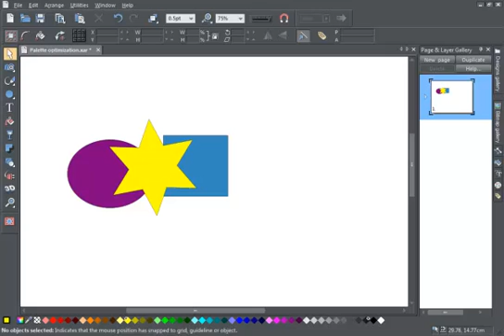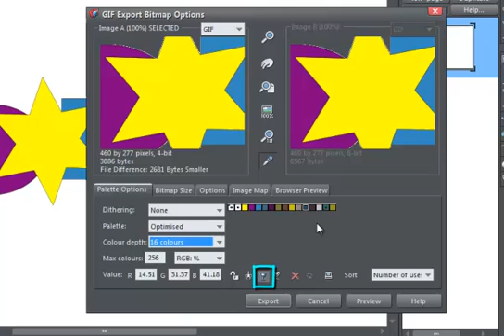Bitmap Palette Optimization in Xara Designer Titles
This demo shows how to edit bitmap palette in Xara Designer Pro, Photo & Graphic Designer and Page & Layout Designer.